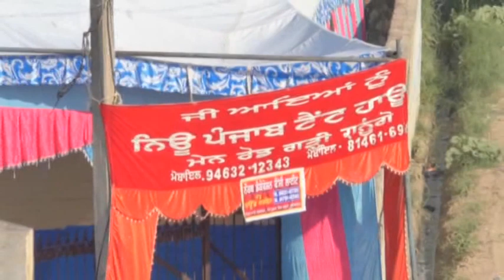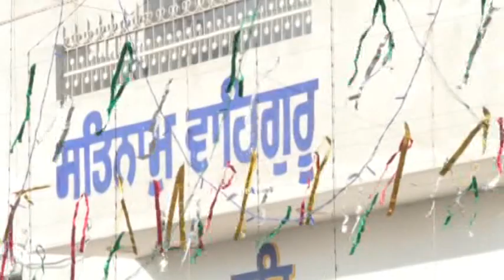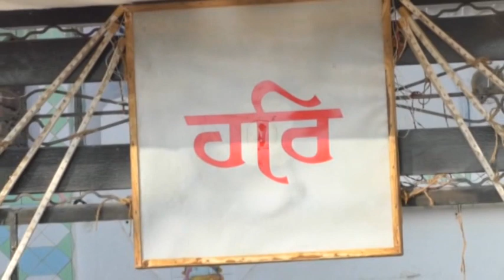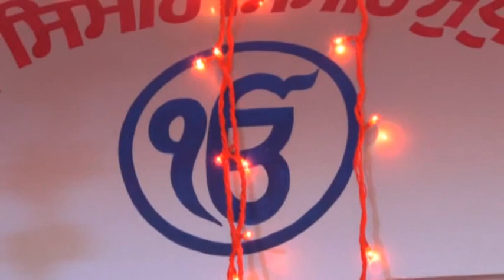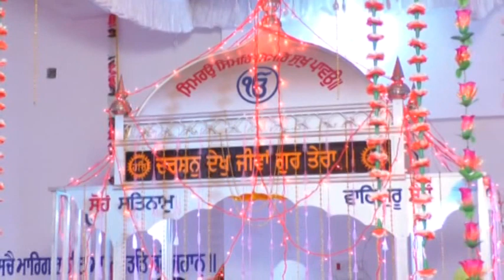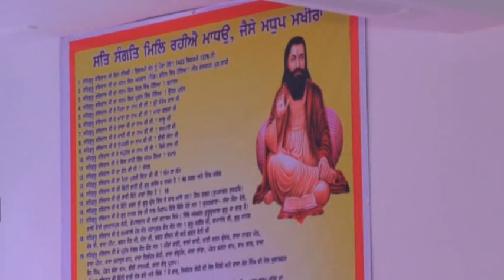Sant Smagam | Ghamor | Guru Ravidass Ji Maharaj Ji | 03 | Mahi Studio | Usman Pur